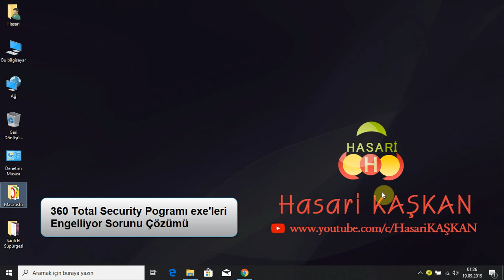Anti-Virüs exe Dosyalarını Çalıştırmıyor! (Çözümü)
360 Total Security direk çalışan exe uygulamalarını engeller bu sorunun çözümünü anlatmaya çalıştım.

Diğer videoları izlemeyi, kanala üye olmayı ve videoyu beğenmeyi unutmayın.